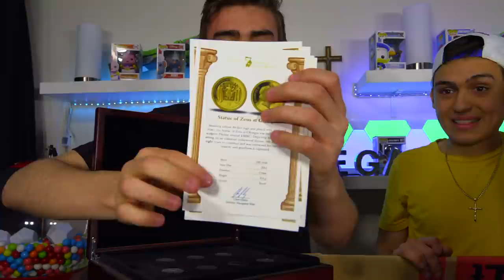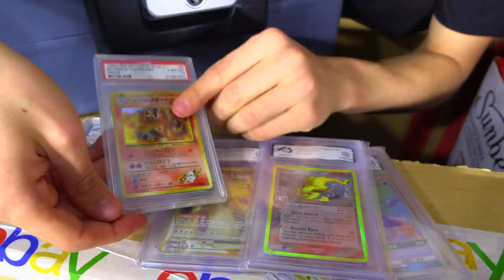UNBOXING $100,000 EBAY MYSTERY BOX (OMG IPHONE 11 PRO!?)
i cant believe that we unboxed a $100,000 ebay mystery box! this box had iphone 11 and iphone 11 pro in it... or did it!? soo many crazy iphones were in this box and it was super awesome! we love opening rare ipads and items that cost alot of money!!
xtremegamez unboxed alot of iphones and ipads